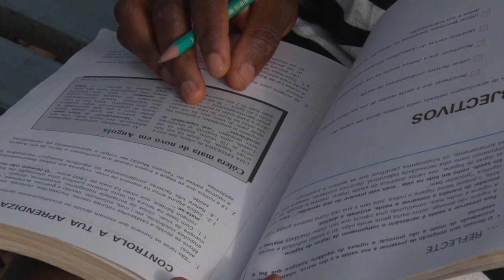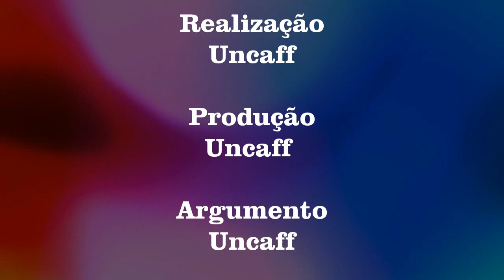LAGRIMA DE SIDA [ FILME ]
Lágrimas de Sida, é o título do filme realizado por um grupo de Jovens Guineenses que participaram no festival de cinema organizado na Costa do Marfim.

Ficha Técnica:
filme: Lágrimas de Sida
Duração: 19 min.: 21 seg.
Género: Drama
Filme de: Unkaff
Realização e Produção: Unkaff
Direito reservado: KABAZ ENTRETENIMENTO
Ano: 2018

Sinopse: A Ester descobriu na adolescência que é uma seropositiva, desde então, começou a viver numa prisão em que ela era a guarda, visto que, todo mundo via-lhe como uma feiticeira. Tudo mudou quando conheceu o viajante escritor, José, que procura desvendar os mistérios da Ester.

Desfrutem